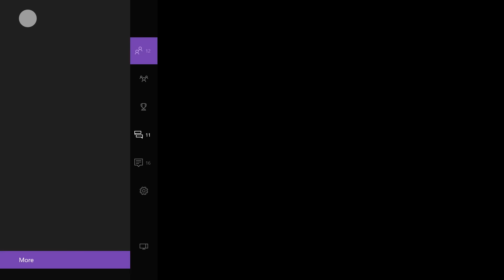Forza Horizon 3 - E3 THOUGHTS AND OPINIONS (Discussion)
What do you record with ? : Elgato Game Capture HD
What do you edit with ? : Adobe Premiere Pro CC
What do you stream with ? : OBS
Anymore questions ? Ask them in the comment section ! Gravez - Twitter - Insta - Facebook - Google+